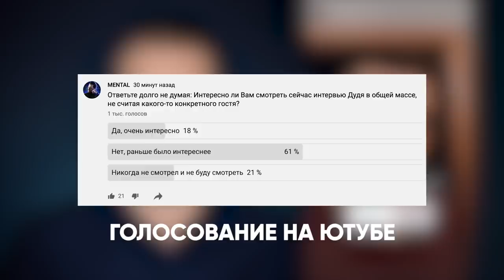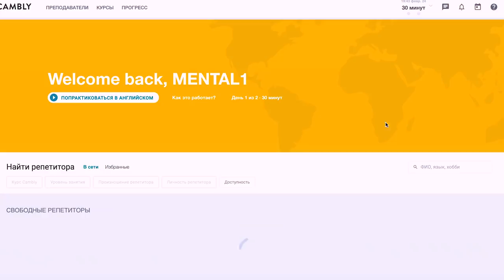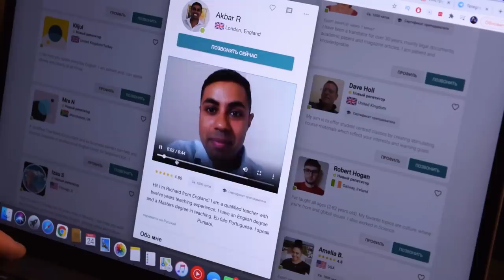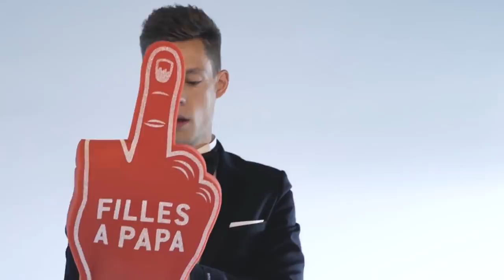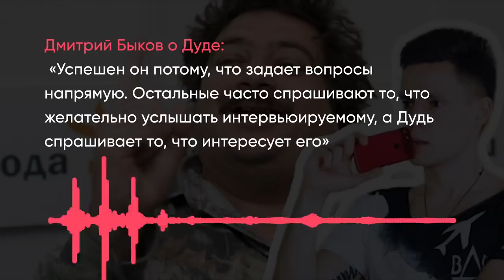Что НЕ ТАК с новыми интервью Дудя?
✅ Учить английский посредством разговора в Cambly - самый надёжный способ!

Почему интервью Юрия Дудя перестало интересно смотреть? Неужели все дело только в гостях, которые стали не интересны обществу ютуба? В чем главное отличий ранних и поздних интервью Дудя? Какой формат мог бы стать его хорошим продолжением? Почему Дудь плохо раскрыл Щербакова, Нексту, Навальных, Моргенштерна и других популярных гостей?

00:00 - Почему я решил сделать этот выпуск?
3:21 - Что происходит с Дудем сейчас?
4:45 - Интервью интересны только из-за гостя?
6:20 - Почему Дудь стал популярен вообще?
8:38 - Фирменный стиль Дудя, которые отличает его от других
10:01 - Дудь был хорошим гроссмейстером
13:16 - Чем плохи новые интервью
18:18 - Итоги